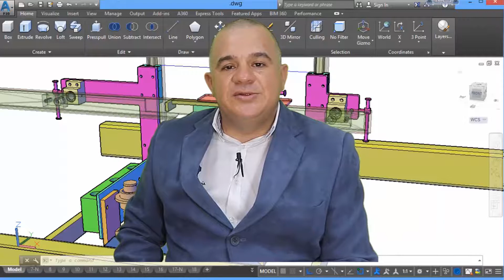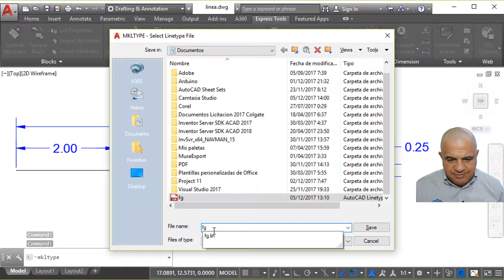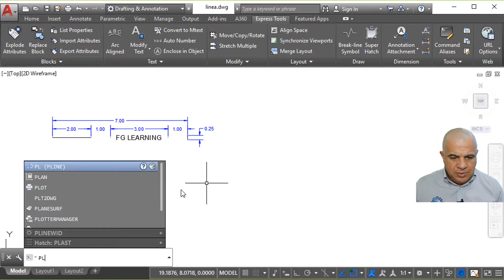Crear un Tipo de Línea con textos en AutoCAD 2018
DESCRIPCIÓN
El objetivo de este vídeo es enseñarte en los próximos 2 minutos. Como se crea untipo delinea con texto utilizando los express tools, herramientas rápidas  en AutoCAD 2018.

Contacto Para Asesorías, Seminarios Y Cursos Personalizados (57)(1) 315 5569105

Agradecimientos a por el intro del video.